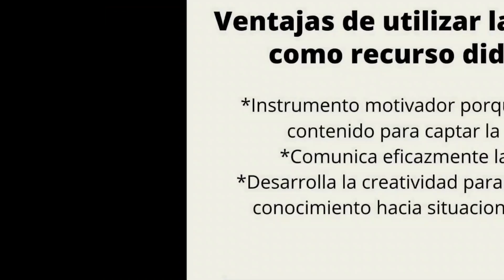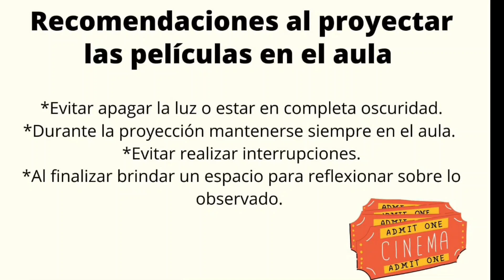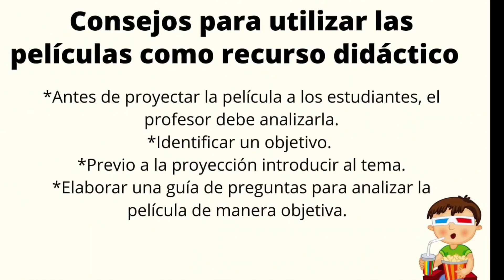Como utilizar las películas educativas como un recurso didáctico